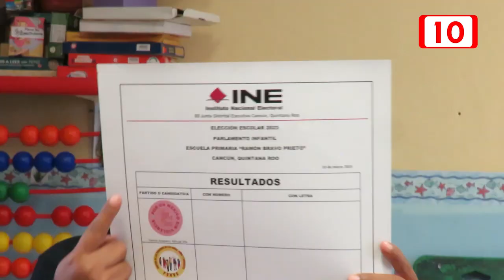Madre de familia destaca labor de las USAER en estudiantes con discapacidad